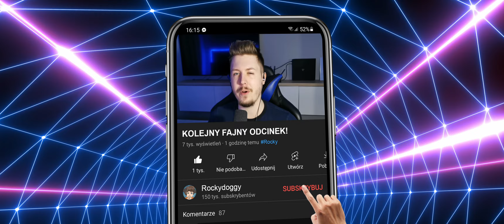Przepraszam, mógłby mnie Pan przepuścić?! (Choo-Choo Charles)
Chcesz więcej Choo-Choo Charles? W takim razie pozostaw po sobie łapkę i opinię w komentarzach!